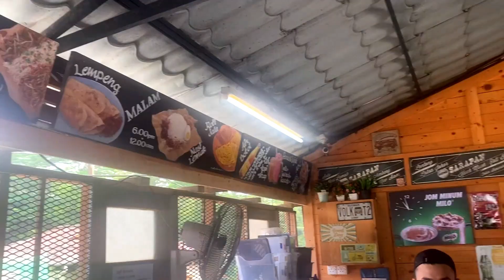2,000 Roti Sold Daily | This is the World's Best Bread | Malaysia Roti Canai | Street Food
Onn Kitchen
Address: 29A, Jalan Tarom, Kampung Bahru, 80100 Johor Bahru, Johor, Malaysia